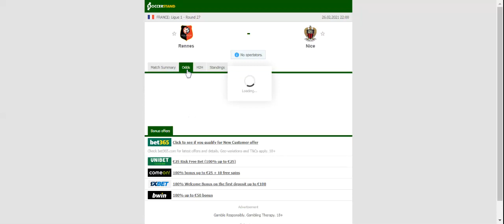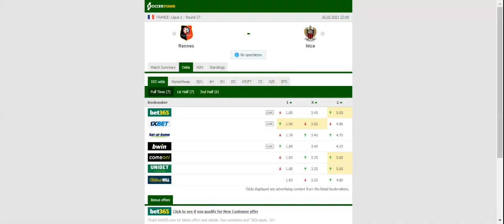RENNES VS NICE PREDICTION & BETTING TIPS - 26/02/2021